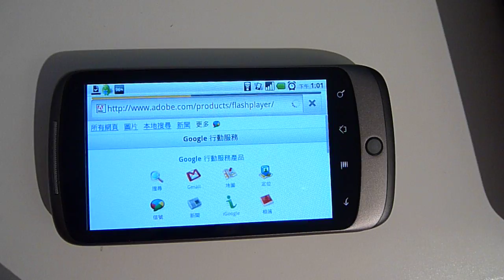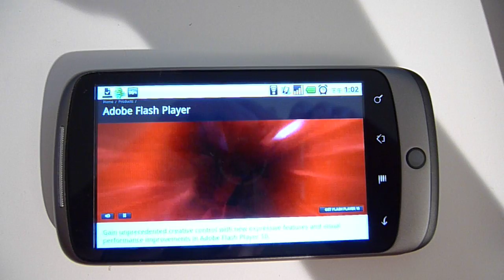Flash pleayer 10.1 beta on Nexus one